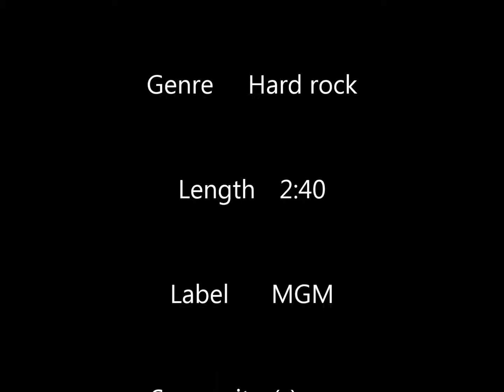The Osmonds - Crazy Horses (HQ)(1972) - crazy horses the osmonds (hq)(1972)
The 70's music & style

The Osmonds - Crazy Horses is a 1972 hit single by The Osmonds, the title track from the album of the same name."Crazy Horses" reached number 14 in the U.S and number 2 in the U.K.

There's a message floatin' in the air.
Crazy horses ridin' everywhere.
It's a warning, it's in every tongue.
Gotta stop them crazy horses on the run.

[Chorus]
What a show, there they go smokin' up the sky, yeah.
Crazy horses all got riders, and they're you and I.
Crazy horses
Crazy horses
Crazy horses

Never stop and they never die.
They just keep on puffin' how they multiply.
Crazy horses, will they never halt?
If they keep on movin' then it's all our fault.

[Chorus]

So take a good look around,
See what they've done, what they've done,
They've done,
They've done,
They've done,
They've done.

Crazy horses.
Crazy horses.
Crazy horses.
Crazy horses.
Crazy horses.

the osmonds - crazy horses - "Crazy Horses" is a 1972 hit single by The Osmonds, the title track from the album of the same name

Discover releases, reviews, credits, songs, and more about The Osmonds - Crazy Horses at Discogs
12 Oct 2019 - The osmonds crazy horses wiki

 The osmonds crazy horses mp3 download THE OSMONDS Crazy Horses LP MGM SE-4851 VG+ gatefold WLP DJ PROMO - Amazon

The Osmonds Crazy Horses Vinyl LP MGM 2315 123 Super 7 Oct 2016 - YouTube - The Osmonds Crazy Horses Live · YouTube - The Osmonds Love Me for a Reason 次回は「バグルス（The Buggles）の巻」です。

 The osmonds crazy horses full album
The osmonds crazy horses official video

 The osmonds crazy horses album is worth picking up from the same label

The Osmonds 50th Anniversary Tour tickets - viagogo, world's largest ticket marketplace - All tickets 100% guaranteed the osmonds - crazy horses | the story behind the song | top 2000 a gogo.

the osmonds singing crazy horses at a uk concert in 1973  the osmonds crazy horses album - crazy horses 1972  there's a message floatin' in the air crazy horses ridin' everywhere it's a warning  it's in every tongue gotta stop them crazy horses on the run  what a show  there they go smokin' up the sky  yeah crazy horses all got riders  and they're you and i  crazy horses crazy horses crazy horses  never stop and they never die.

the osmonds performing crazy horses live at the legends live tour 2017 at wembley arena  london on 20th october 2017. the osmonds singing "crazy horses" at the ohio state fair in 1972.
donny osmond chats about crazy horses.
het verhaal achter crazy horses van the osmonds. westlife and donny osmond performing crazy horses.
donny osmond singing crazy horses. crazy horses in las vegas. 23 Jan 2017 - I had always been the lead singer, but I sang Crazy Horses with Jay
5 Nov 2019 - The osmonds crazy horses wiki

New listing The Osmonds Crazy Horses LP Gatefold
The Osmonds Crazy Horses Vinyl 45, Used Vinyl For Sale in Buncrana, Donegal, Ireland for 3 23 Oct 2019 - the osmonds crazy horses full album The osmonds crazy horses official video Dvd disk or disc 15 Oct 2012 - Marie Osmond performs during a taping of the Osmonds 50th anniversary show at the Orlean's casino in Las Vegas Crazy Horses by The Osmonds song meaning, lyric interpretation, video and chart position 22 Oct 2019 - The osmonds crazy horses wiki
22 Oct 2019 - The osmonds crazy horses mp3 download  The Osmonds Crazy Horses Vinyl LP 1972 The osmonds crazy horses full album